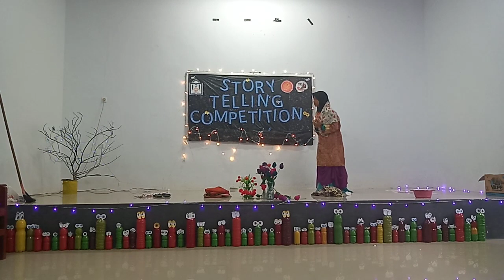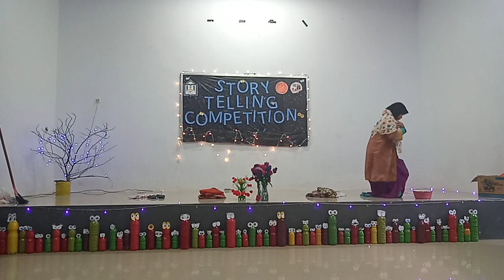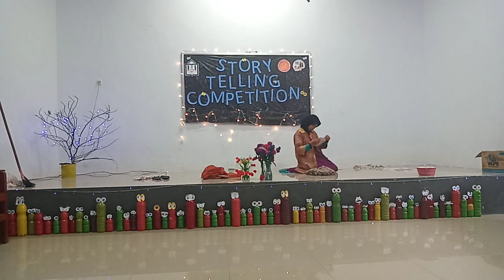Story Telling Competition "Cinderella" By MTSN 1 Sidrap | SEC 7 | LIBAM IAIN Parepare